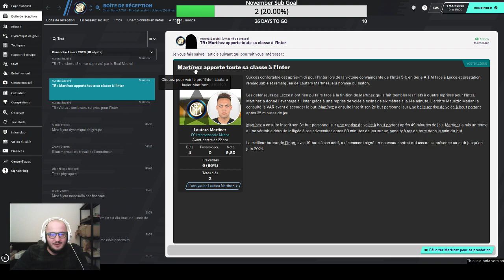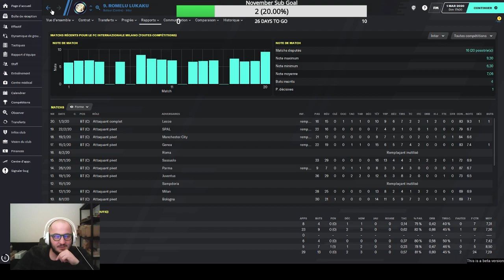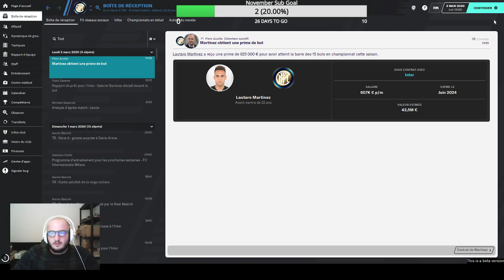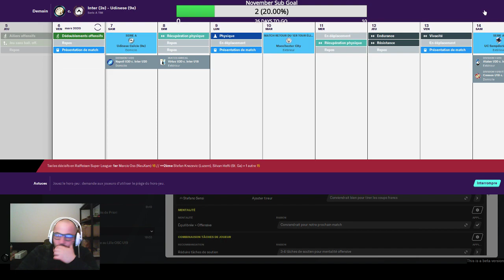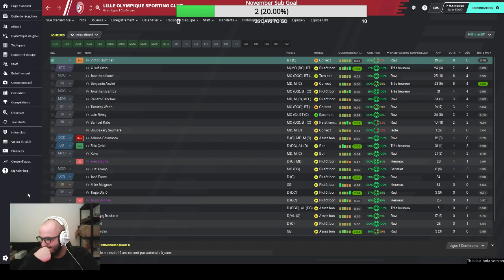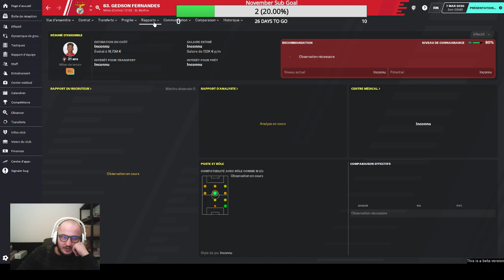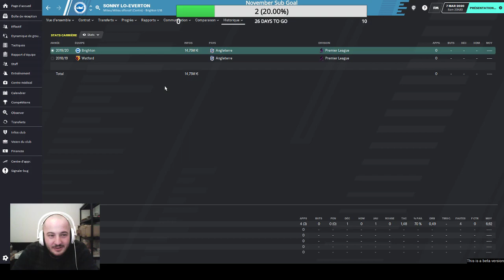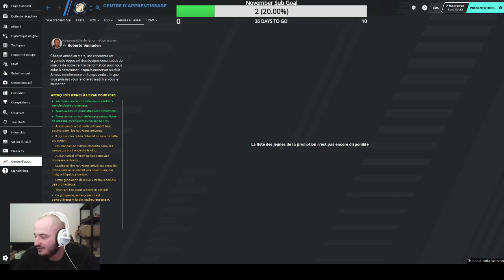Beta FM20 - Inter Milan 352 Conte Episode 4